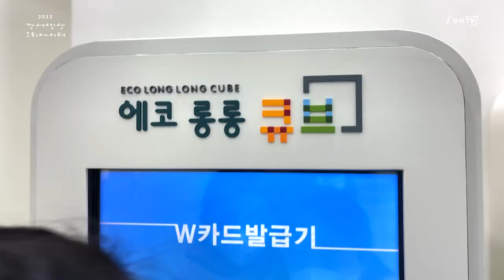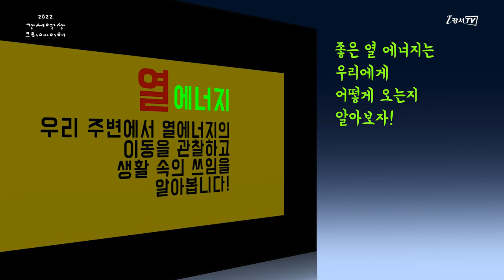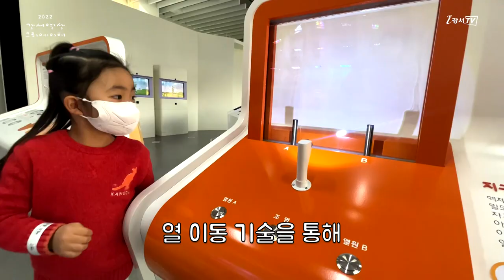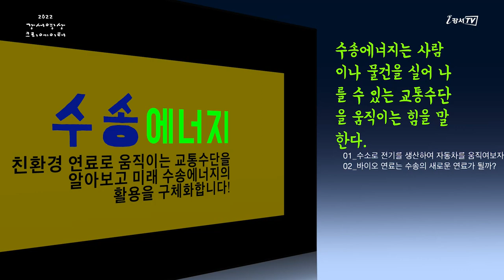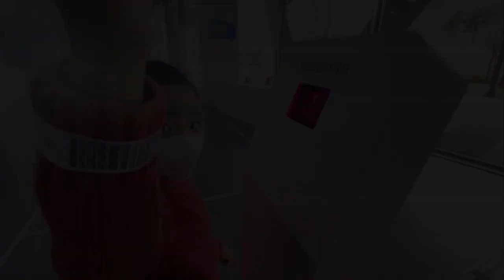[지금은 강서시대!] 에코롱롱큐브 탐방하기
'지금은 강서시대!(여행하는 작곡가)'에서 제작한 영상입니다.

마곡 코오롱 온앤온리 타워에 있는 에코롱롱큐브를 함께 체험해보아요!